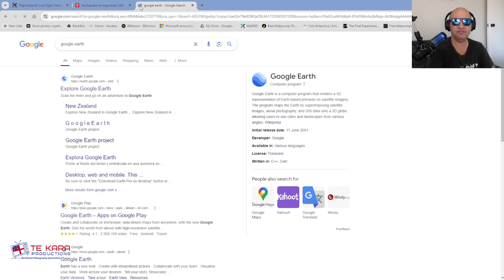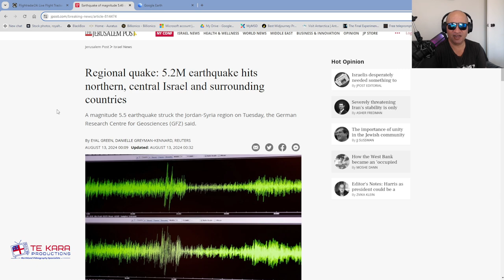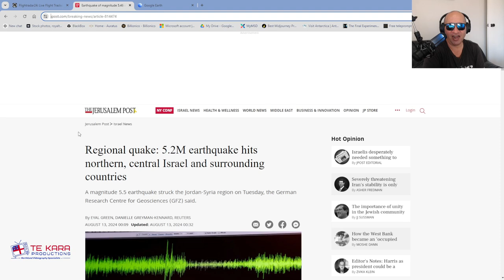Middle East tensions - Are we close to WW3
Tensions in the Middle East: Iran and Israel on the Brink | Kiwi Perspective

In this video, I provide an update on the escalating tensions between Iran and Israel from a Kiwi perspective. We delve into the potential military actions that could unfold as Iran threatens to launch an attack on Israel, causing instability across the Middle East. I discuss the logistical challenges Iran faces, including the likelihood of their missiles being intercepted by Israel's Iron Dome defense system, and explore the possibility of Iran utilizing its proxies in Lebanon and Gaza.

We also touch on interesting connections with biblical prophecies regarding the destruction of cities like Damascus, and how recent natural events, such as the earthquake in Northern Israel, might play a role in the unfolding situation. Additionally, I cover the ongoing military activities in the region, including reconnaissance flights and refueling operations, indicating heightened military preparedness.